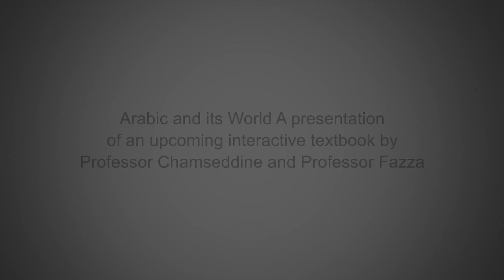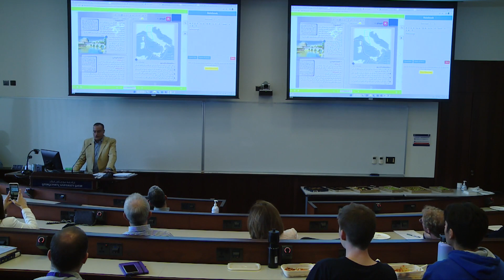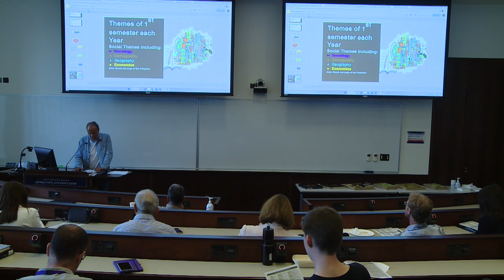Faculty Affairs Book Launch: Arabic and Its World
Assistant Professor Abdul Rahman Chamseddine and Arabic Instructor Hany Fazza present their innovative interactive textbook series at an on-campus book launch. Designed to address the lack of social studies language and terminology knowledge, the textbook provides a comprehensive education on Arab World topics. Its thematic order, cohesive content structure, and interactive digital platform aim to enhance the learning experience and lay a solid foundation for students' education.